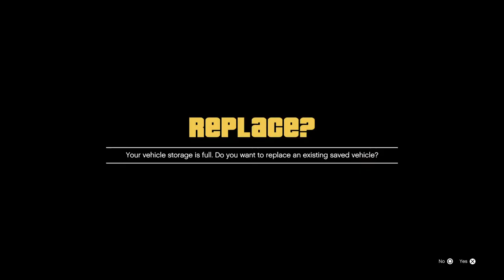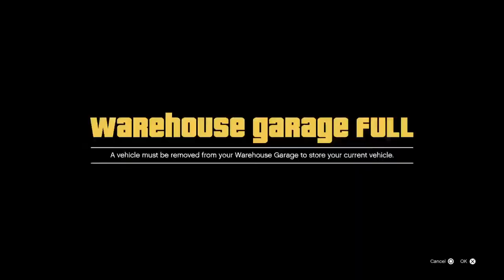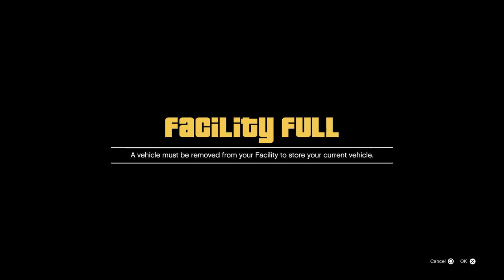PS5 new Cars on F1 and low grip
unsub if you dont like what i do
if you only here for gta your in wrong stream
This channel is about gaming and having fun.
this channel is for 18 plus due to language.